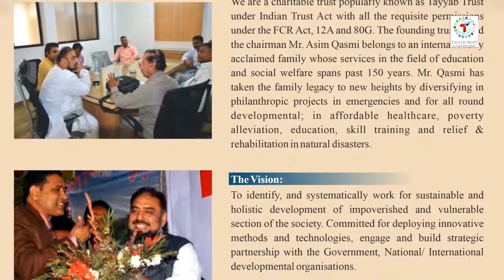TAYYAB TRUST - SKILL'S DEVELOPMENT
India is set to experience a dynamic transformation as the population burden of the past turned into a demographic divided. This is only possible through training & skill of unemployed youth for making them a partner in the growth of the country. Contrarily we were inheriting the largest no. of unemployed youth in the history of the world. Tayyab trust established many centre for unemployed youth in different region of all over India.